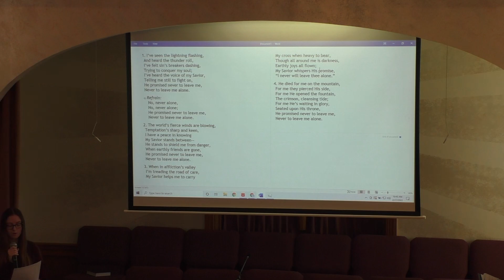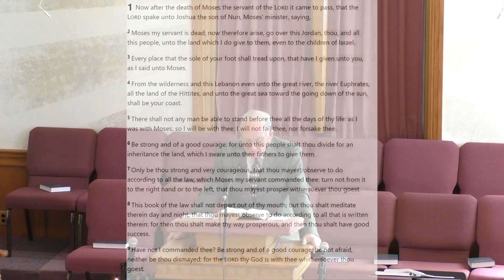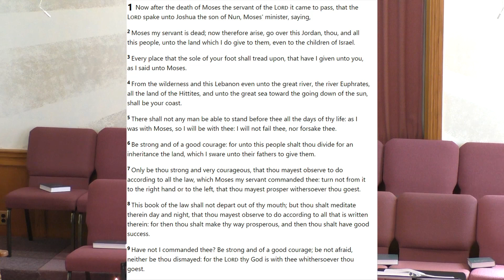God's New Leader | Rex Roth | Grace Chapel Cu Church | Sermons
Grace Chapel Cu